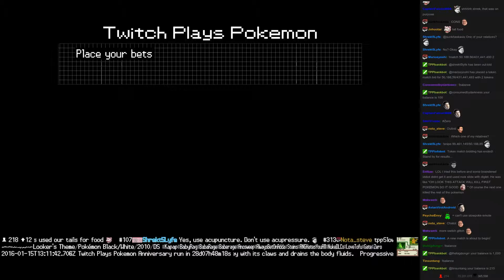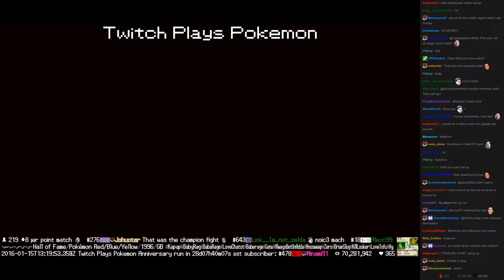Twitch Plays Pokémon Battle Revolution - Match #35093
Match #35093 [Blue: Diglett, Skiploom, Mankey] vs [Red: Glameow, Chatot, Arceus]